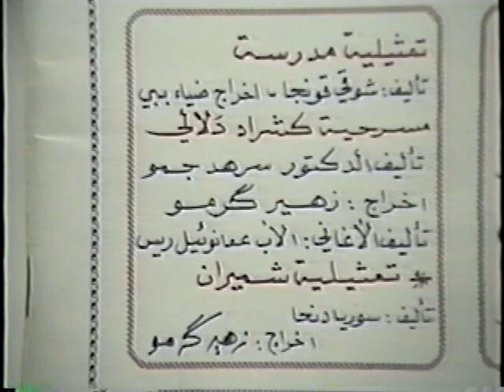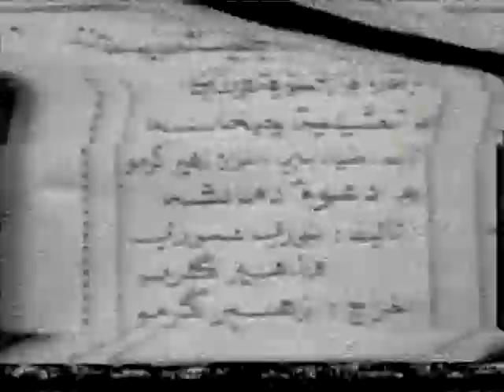Benat Kalo Lkhmatha 1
Chaldean play by Babylon   theater group